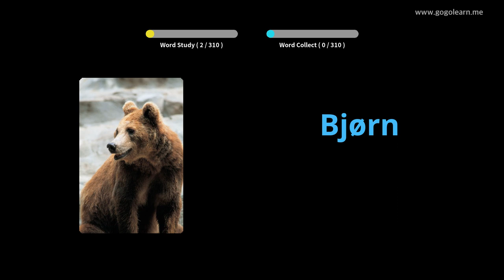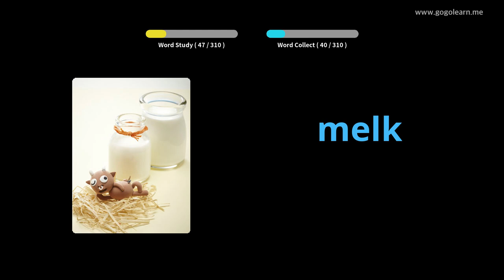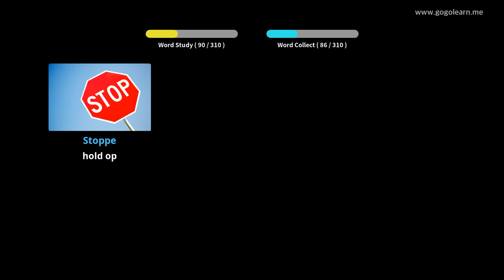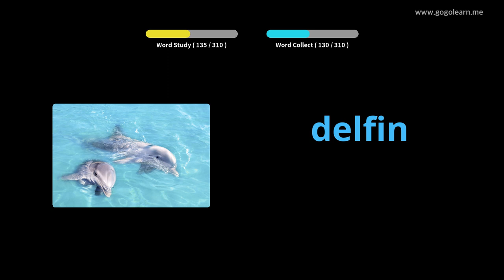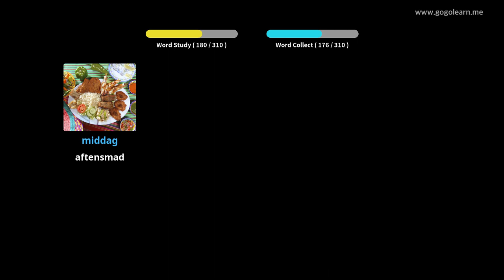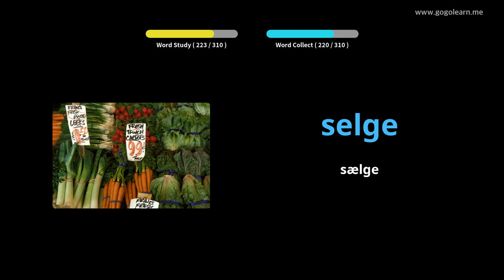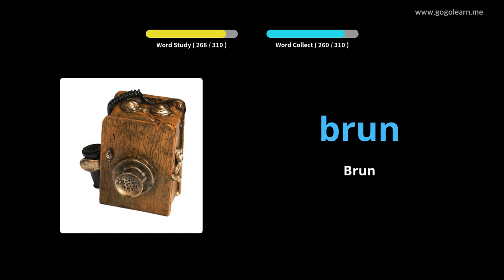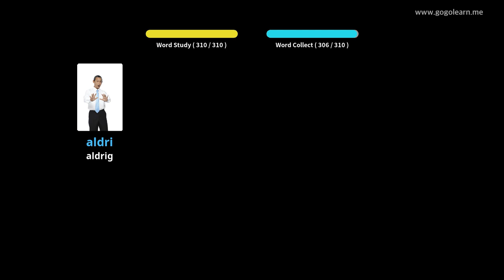Lær Norsk Gjennom Bilder |Norsk Ordforråd Lytter Under Kørsel | Golearn